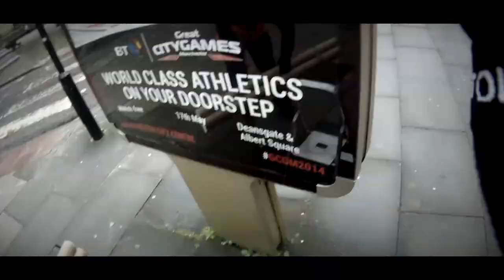Brandalism - A Short Film (Trailer)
Brandalism's anonymous attacks on corporate advertising in public spaces across the UK see the start of an emerging movement.

Artists and citizens are shifting public attention to grass-roots activism as a means to combat the privatisation and corporate takeover of our cities, public spaces and culture.

With the planet heating up quicker than scientists thought possible, and with advertising being the engine of an archaic, polluting economic system, Brandalism poses the question - what can we - as a networked global community - do to tackle the widespread cultural pessimism arising from the power of consumerism?

Narrated by Bill Posters, featuring art work by 38 internationally recognised street artists including: